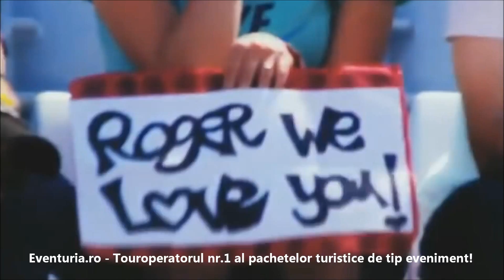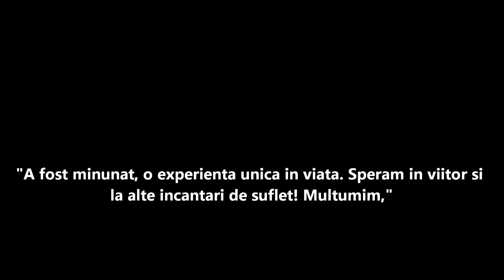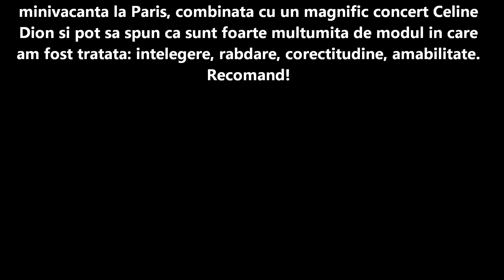Bilete la Roland Garros,Mutua Madrid, Internazionali BNL D`Italia, Monte Carlo Rolex Masters s.a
ACTIV TOURS - Eventuria va ofera bilete la meciurile de tenis din toate turneele internationale precum Roland Garros, Australian Open, US Open, Barclays ATP World Tour Finals, Mutua Madrid, Internazionali BNL D`Italia, Monte Carlo Rolex Masters s.a.

Eventuria.ro - Touroperatorul nr. 1 al pachetelor turistice de tip eveniment!